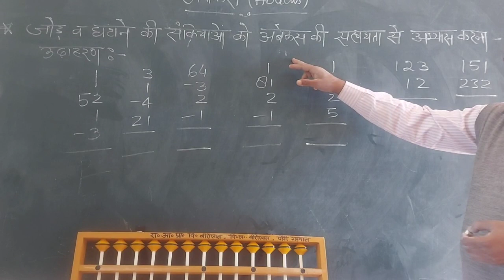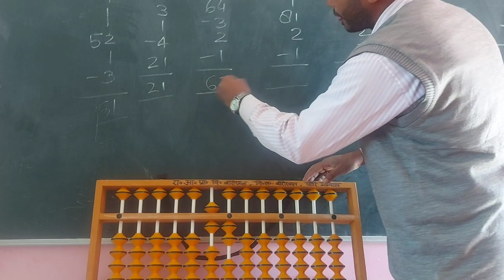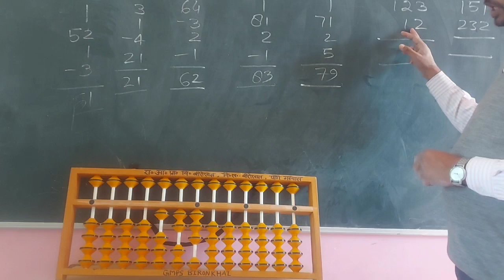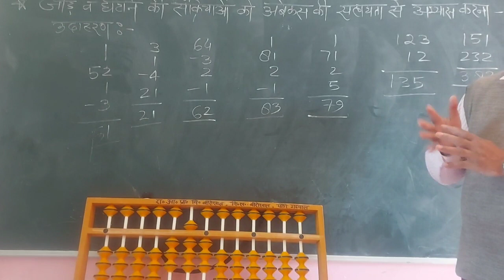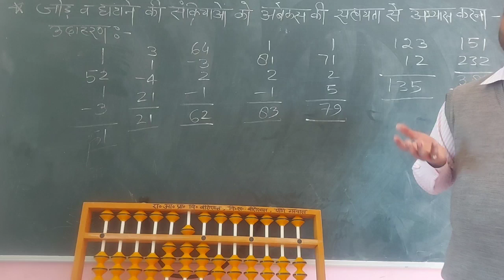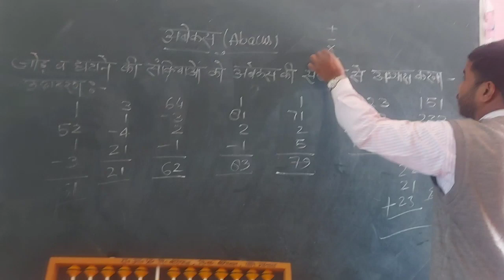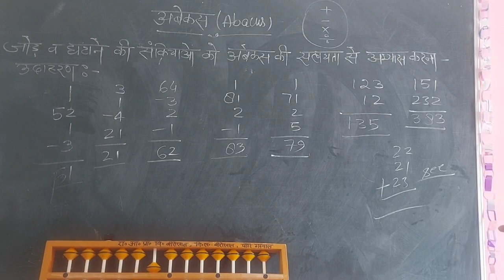Abacus Class।Lesson-11th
प्रस्तुतकर्ता
मोहम्मद अहमद